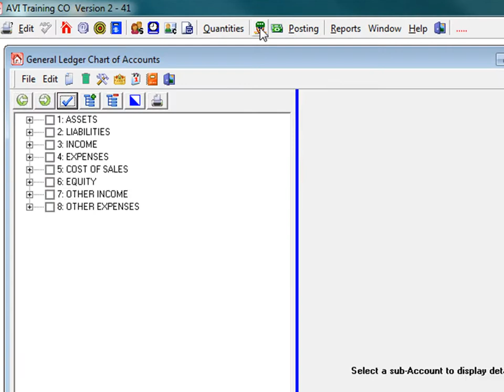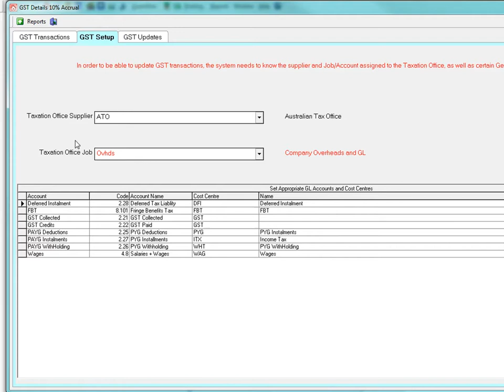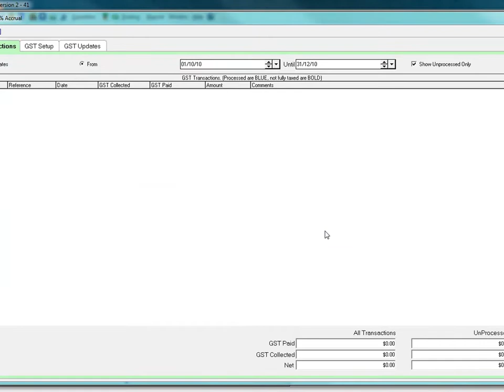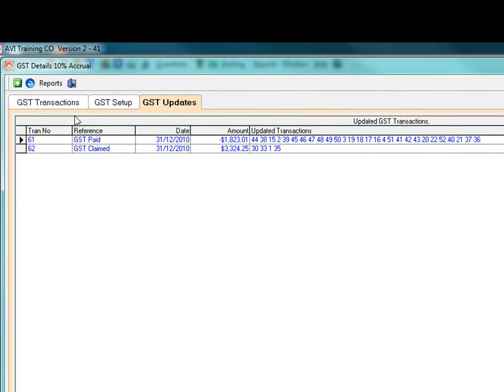B-0173 GST Processing - Databuild Software Training Video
The Databuild Audio Visual Training videos can be used in conjunction with the Basic Training Support Guides.